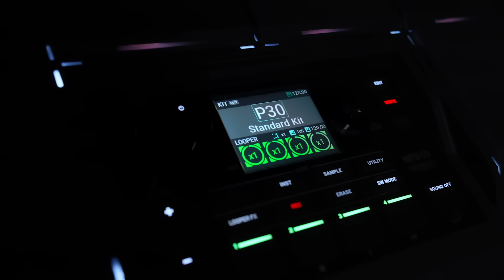【MPS-10 w/ SAKAE OSAKA HERITAGE Evolved】by Makoto Otsu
10個のパッドを筆頭に、多彩なサンプラー機能、画期的な4個のCC（コンティニュエンス・コントロール）パッド、最先端の4トラック・ルーパー等、これらすべてがシームレスに統合したドラム、パーカッション＆サンプラー・パッド「MPS-10」。ドラムキット（SAKAE OSAKA HERITAGE Evolved）と組み合わせた実践的な演奏動画です。

■ドラマー
大津 惇 Makoto Otsu
国内外のジャズ/R&B界のトップミュージシャンとの共演をはじめ、ロックやポップス等ジャンルに捉われない演奏で注目を浴びるドラマー。